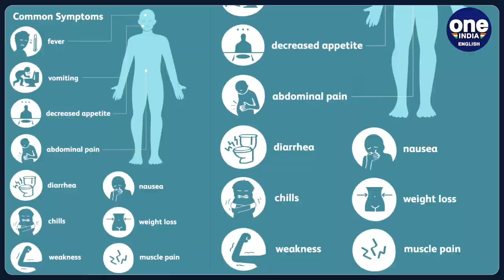Salmonella Bacteria found in world's biggest chocolate plant| OneIndia News*News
Salmonella bacteria have been found in the world's biggest chocolate plant,run by Swiss giant Barry Callebaut in the Belgian town of Wieze.